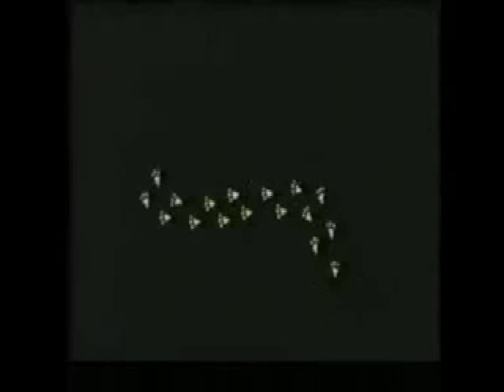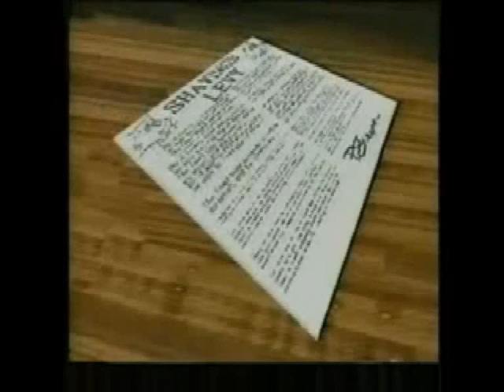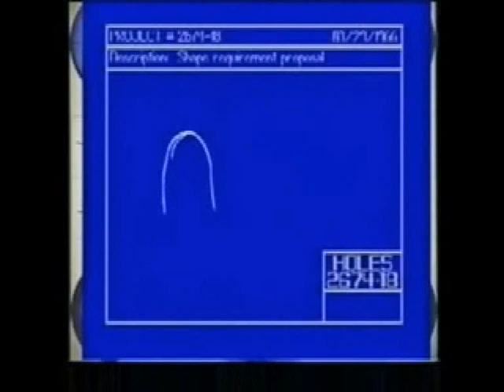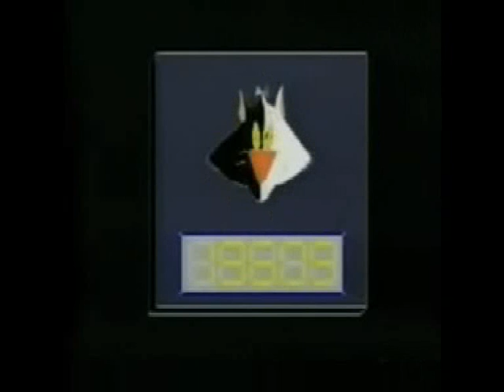Mouseland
Cat and Mouse Capitalism.

The video below was shown at the Committee for a Workers' International Summer School 2009 as an introduction the discussion on Europe in crisis and the fight for new mass workers parties.

It was produced by the Canadian New Democratic Party (NDP) and is based on a speech by Tommy Douglas, one of the founders of the NDP. The speech and accompanying cartoon gives an amusing illustration of the political situation both then and today, with competing capitalist parties vying for government, all of which represent the interests of the fat cat capitalists.

Unfortunately - and ironically - in the modern day the NDP is itself engaged in capitalist coalitionism and fails to put forward a clear working class alternative.

The CWI stands for the creation of new mass parties, based on the struggles of workers and youth and opposed to the cat and mouse capitalist system.